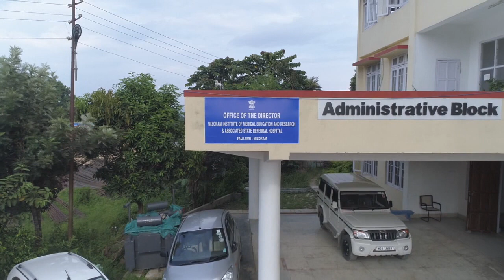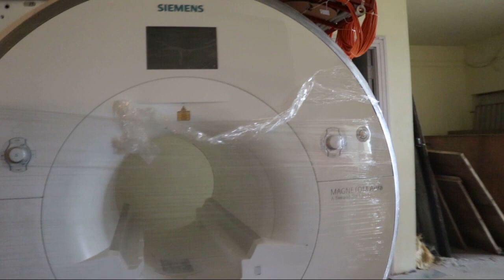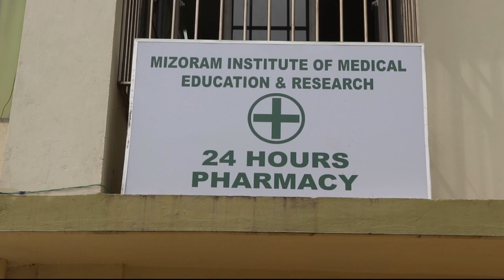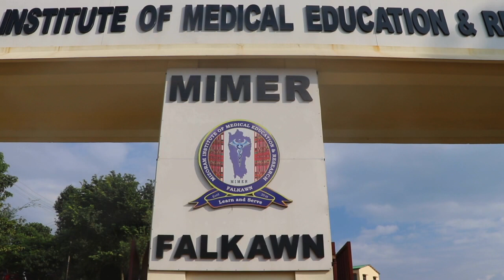Mizoramin Medical College kan neih chhoh dan, Congress Sorkarin harsat tam tak a paltlang dan